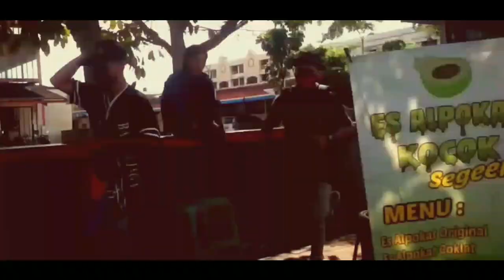Film pendek anak kampung "Bisnis baru episode 2"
Ghatik Mecicil balik maning kie siki
Critane nglanjutna episode sing wingi kae
Tentang bisnis sing arep di terusna nang subur kro teame
Lah neng kono ana masalah liane sing muncul
Kaya ngapa critane deleng bae langsung ngasi rampung hehehe

Dan ora bosen-bosen ngemutna nek pengin suport lan lewih perek karo ghatik mecicil bisa klik link sing ngisor kie ya, nek seneng di like nek pengin urun ide utawane melu olih komen 🙏🙏

Matursuwun